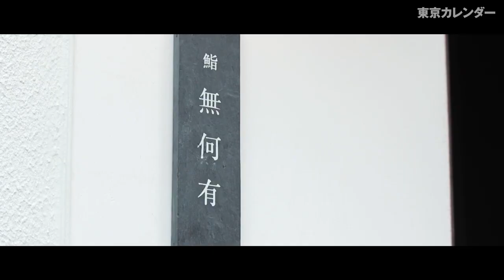【女優・中村アン】白金の鮨店で表紙撮影！理想の鮨デートについて訊いてみた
東京カレンダー10月号、鮨特集の表紙を飾るのは女優・中村アン。
ロングからショートヘアにイメチェンした中村さんが
『鮨 無何有』で３年ぶりのカバー撮影に挑んでくれました！

※感染防止対策に細心の注意を払って撮影しています。